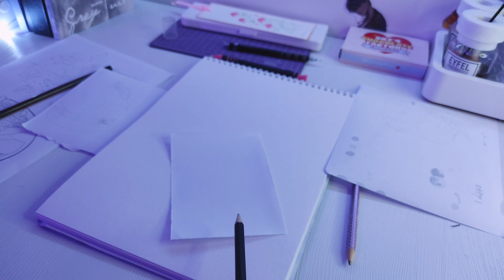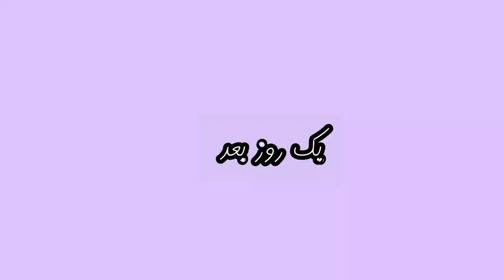ولاگ | آموزش روش تقلب برای نقاشی دیگه همه چی میتونی بکشی با این روش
روش تقلب نقاشی
با این روش دیگه هرچی که دلت بخواد میتونی بکشی بدون اینکه نقاشی بلد باشی

پیج اینستای من : sabalandd